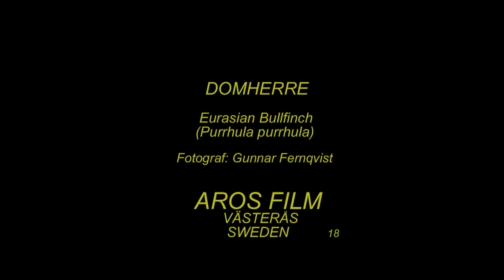DOMHERRE Eurasian Bullfinch (Pyrrhula pyrrhula) Klipp - 2252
Domherre. Art-Video. 2011. Eurasian Bullfinch in Sweden,  AROS FILM Fotograf: Gunnar Fernqvist. Västerås. Sweden.  (18.Rf-283.)